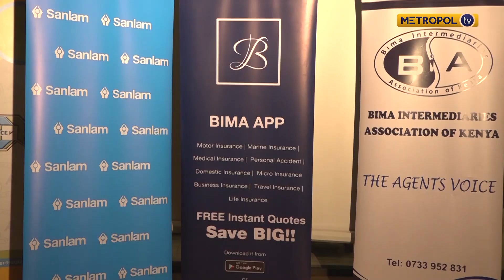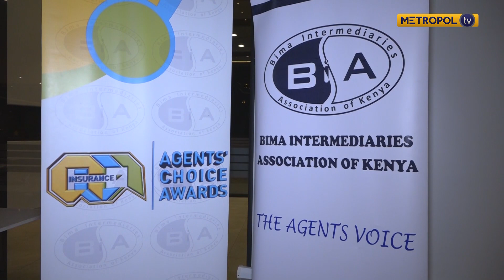Bima Intermediaries Agents Choice Awards